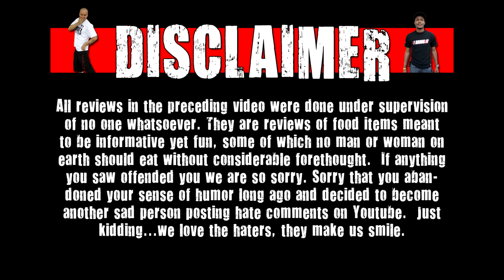CarBS - KFC Chicken Corsage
Welcome to CarBS! On this show Matt Zion will be reviewing food/drinks in his car to get them out to the fans asap! Today Zion reviews KFC Chicken Corsage.